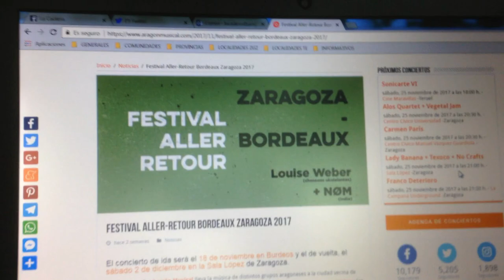"Fuego" de NOM. La banda ha tocado en Burdeos y tienen en la López su concierto de vuelta.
Todos los podcast y vídeos de esta sección Esta sábado, 2 de diciembre, tocan, con entrada libre, en la zaragozana sala López tras actuar en el concierto de ida en Burdeos el pasado día 18. NOM participan en el festival Aller-Retour Bordeaux Zaragoza 2017 y acudieron el día 25 de noviembre de 2017 a los estudios de Aragón Radio. así como ver y sentir este 'Fuego', uno de los temas musicales que vistieron de largo.

No se olvidaron guitarra, pequeña percusión e, incluso, melódica, para defender su música y, de paso, hablar sobre cómo ha ido ese periplo francés y cómo va a ser el concierto de Zaragoza, de nuevo con el grupo de Burdeos Louise Weber.

Óscar Vegas charló con ellos en compañía de David Chapín y Sergio Falces del colectivo Aragón Musical dentro del programa La Cadiera. Cada sábado, después del boleto informativo de las 13h, hay un nuevo grupo o solista tocando en directo frente a los micrófonos de la radio autonómica de Aragón.